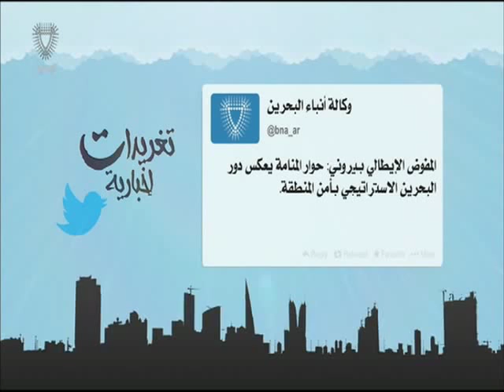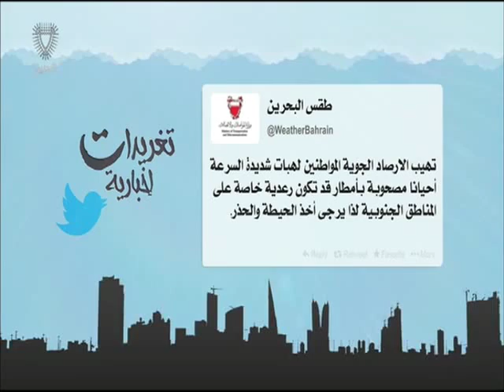البحرين : تغريدات إخبارية 2 01-11-2015 أعداد عبدالله بوطربوش